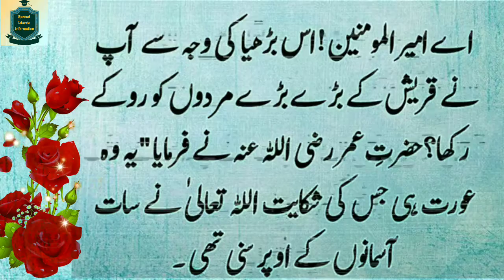Islamic Moral Lessons In Urdu Part20 | husband agar wife ko maa keh de to| iman afroz waqia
Islamic Moral Lessons In Urdu Part20| husband wife me talaq ka mamla| |  iman afroz waqia
Motivational Islamic Information | Amazing Moral Lesson Spread Islamic Information
|Urdu Story| Golden Quotes in Urdu | Beautiful Words |
this is very informative and knowledgeable video

|Heart Touching Hadees in Urdu| A True Story | Sabaq Amoz Quotes Hindi/Urdu | Story |
Spread Islamic Information
Urdu Moral Stories - Hazrat Ali Heart Touching Quotes in Urdu| Inspirational Quotes in Urdu
Words can change the world.

Channel Owner (Spread Islamic Information)

Be Happy😊

Note : All copyright are reserved by Spread Islamic Information, So don,t re-upload.If anyone try to use our content then they will face strike.